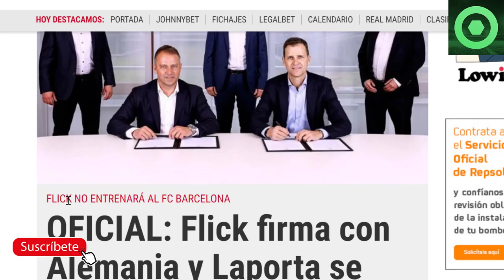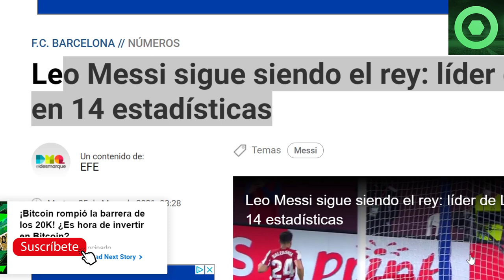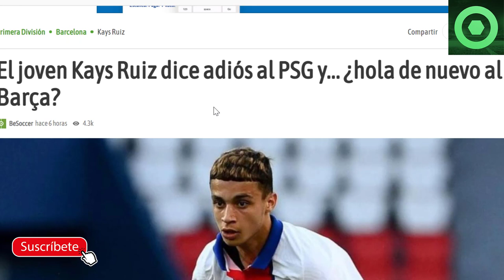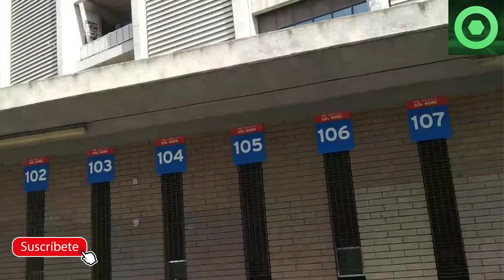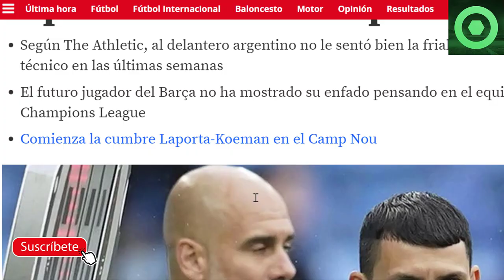🔴BRUTAL NOTICIA de LEO MESSI🔴MALA NOTICIA para LAPORTA⚽ENFADO de KUN con PEP🟥REUNIÓN LAPORTA KOEMAN🔴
Fuentes:
fcbarcelonanoticias
besoccer
mundodeportivo
eldesmarque